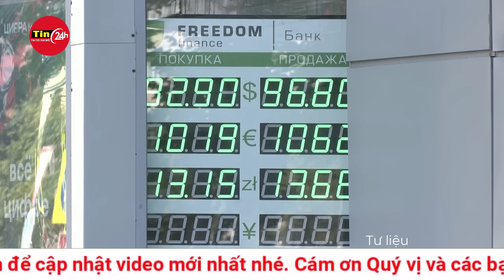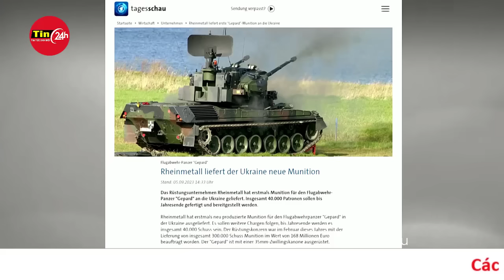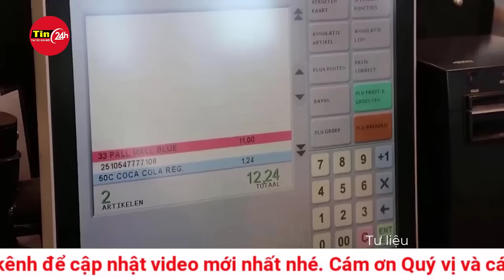Hé lộ Ukraine giăng bẫy nguy hiểm cho Nga ở Crimea | Bình luận chiến sự Nga - Ukraine mới nhất 9/6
Sau khi nhận được tên lửa đạn đạo ATACMS của Mỹ với tầm bắn 300km, Ukraine giờ đây có thể tấn công bất kỳ mục tiêu nào ở Crimea và gây hậu quả nghiêm trọng cho quân đội Nga.